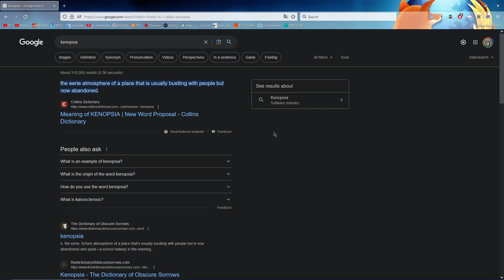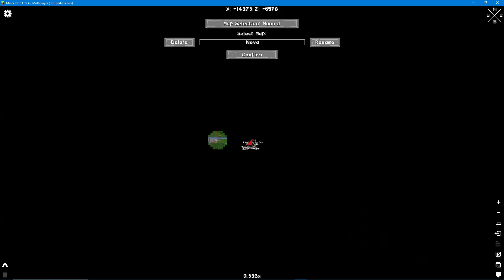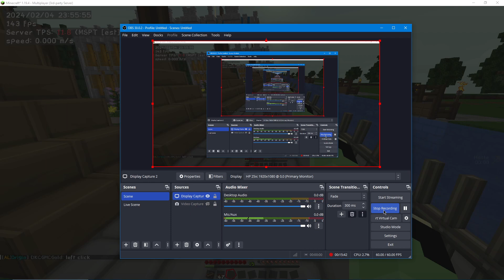EarthMC: Kenopsia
my feelings about my past on earthmc in relation to today, one year after quitting for good

if star, keg, twomoo, megan, noah, nop, thoop, boss, gorky, ghosty, or any other former nubians are reading/watching this: thank you for giving me a community in 2020 and 2021, despite our continuous disagreements and infighting. without you guys, im not sure what i wouldve done during those years. thanks for being a part of my life, and i hope you all go on to have great lives. -saiko ❤